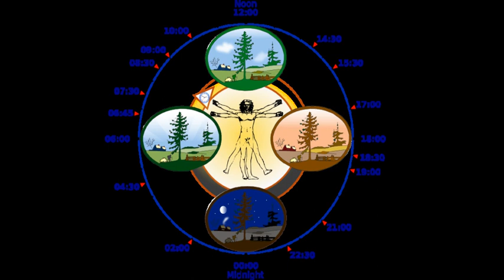Biology of depression | Wikipedia audio article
00:01:49 1 Genetic factors
00:06:46 2 Circadian rhythm
00:09:48 3 Monoamines
00:15:53 3.1 Monoamine oxidase
00:17:20 3.2 Limitations
00:19:22 3.3 Receptor binding
00:22:15 4 Emotional processing and neural circuits
00:22:27 4.1 Emotional Bias
00:24:55 4.2 Neural circuits
00:27:39 4.3 Reward
00:33:09 5 Neuroanatomy
00:34:12 5.1 Structural neuroimaging
00:38:11 5.2 Functional neuroimaging
00:40:12 5.3 Brain regions
00:40:40 5.3.1 Subgenual cingulate
00:41:47 5.3.2 Prefrontal cortex
00:43:08 5.3.3 Amygdala
00:44:02 5.3.4 Hippocampus
00:47:19 6 Animal Models
00:50:29 6.1 Neurocircuits
00:55:11 7 Altered neuroplasticity
00:56:44 8 Inflammation and oxidative stress
01:01:15 9 Large-scale brain network theory
01:02:02 9.1 Central executive network
01:02:58 9.2 Default mode network
01:05:00 9.3 Salience network
01:06:08 10 See also

- Socrates

SUMMARY
Scientific studies have found that  numerous brain areas show altered activity in people with major depressive disorder, and this has encouraged advocates of various theories that seek to identify a biochemical origin of the disease, as opposed to theories that emphasize psychological or situational causes. Factors spanning these causative groups include nutritional deficiencies in magnesium, vitamin D, and tryptophan with situational origin but biological impact. Several theories concerning the biologically based cause of depression have been suggested over the years, including theories revolving around monoamine neurotransmitters, neuroplasticity, neurogenesis, inflammation and the circadian rhythm. Physical illnesses, including hypothyroidism and mitochondrial disease, can also trigger depressive symptoms.Neural circuits implicated in depression include those involved in the generation and regulation of emotion, as well as in reward. Abnormalities are commonly found in the lateral prefrontal cortex whose putative function is generally considered to involve regulation of emotion. Regions involved in the generation of emotion and reward such as the amygdala, anterior cingulate cortex (ACC), orbitofrontal cortex (OFC), and striatum are frequently implicated as well. These regions are innervated by a monoaminergic nuclei, and tentative evidence suggests a potential role for abnormal monoaminergic activity.